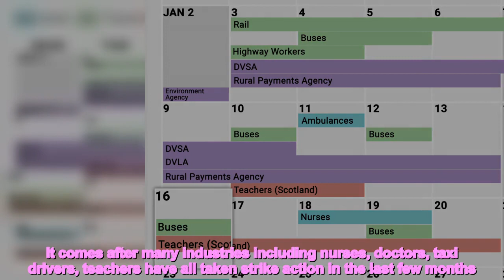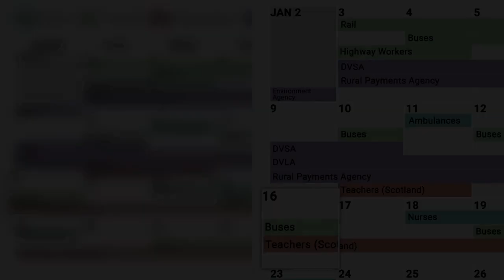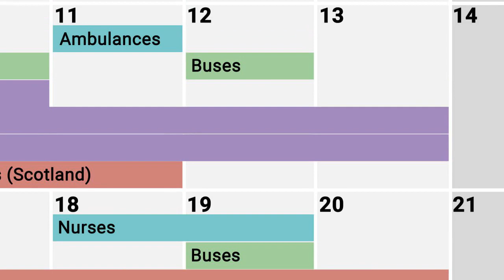Who’s on strike today and how will it affect you? Daily update for January 16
After a weekend of hassle-free travel another round of strike action will start from today. Both bus drivers and teachers in Scotland will be back on the picket lines after the  is starting to learn to have to deal with industrial action. As has been the case in many industries, both bus drivers and teachers have been striking over a pay dispute amidst the huge increases in inflation the country has seen. It comes after many industries including nurses, doctors, taxi drivers, teachers have all taken strike action in the last few months. Last weekend was the first time this year there were no unions or industries striking. It comes after Scotland’s biggest teaching union announced 22 additional days of strikes amid a pay dispute this weekend. The Educational Institute of Scotland (EIS) confirmed the dates, which come in addition to a 16-day programme of rolling industrial action set to begin next week.  It follows talks between unions, councils and the Scottish government on Thursday. Ministers and councils have said a requested 10% pay rise is unaffordable. Teaching unions have so far rejected a 5% pay increase, including rises of up to 6.85% for the lowest-paid staff. Previous walkouts were held in late November 2022 – which led to the closure of every state school in mainland Scotland, said the EIS. According to, it is calling for a ‘fully funded 12% pay award for 2022/23’.  It says the current pay offer ‘amounts to a further real-terms pay cut, following a decade of pay freezes and below-inflation pay awards’. General secretary Dr Patrick Roach said of the walkouts: ‘Our members are not prepared to stand by while their pay dwindles and their living costs rise. ‘The government and employers will need to bring forward a substantially improved pay offer if they want to see an end to this dispute.’ There is also further bus strike action planned throughout the month, with another day of action on Thursday. They will also strike on Wednesday, January 25 and Thursday, January 26.    .